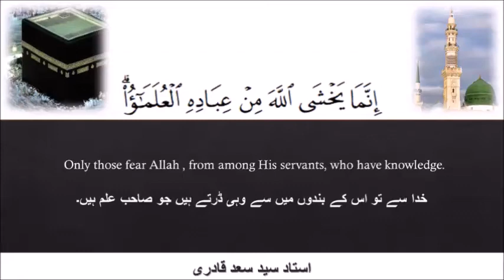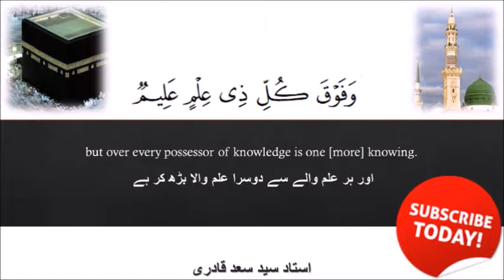Seerat un nabi Lecture 154 || Ummul Momineen Rehana ka Islam Lana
This lecture is about Seerat un nabi Lecture 154 || Ummul Momineen Rehana ka Islam Lana